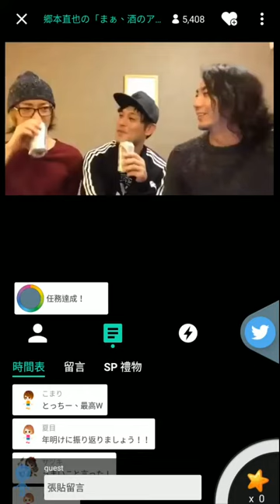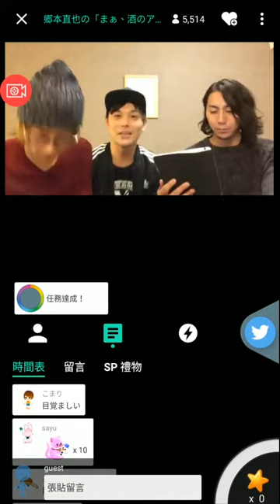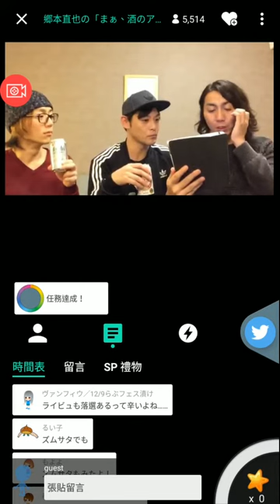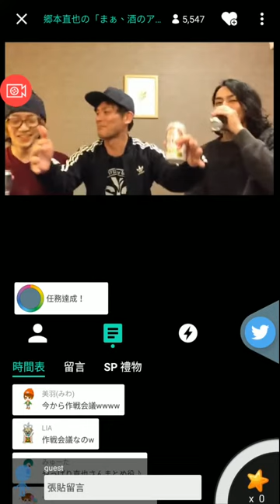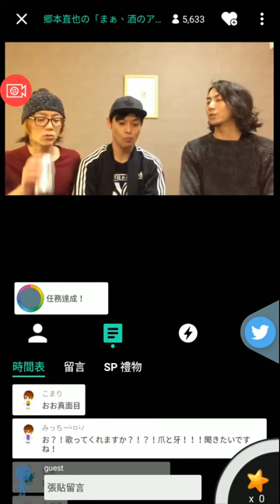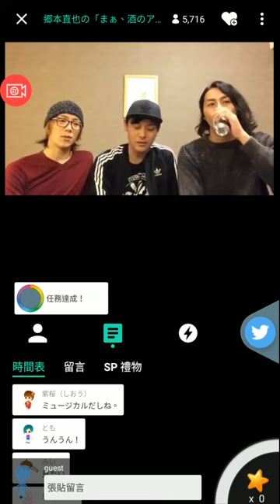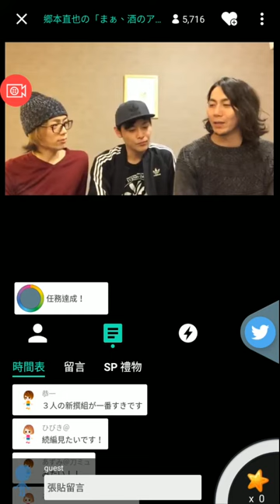郷本直也+高木トモユキ+栩原楽人‏=刀剣乱舞 新撰組 生配信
郷本直也+高木トモユキ+栩原楽人=‏ ミュージカル刀剣乱舞 新撰組 生配信